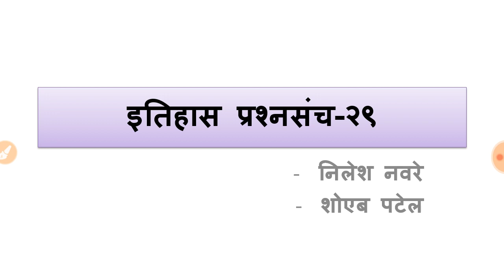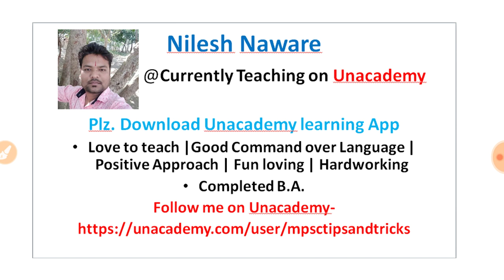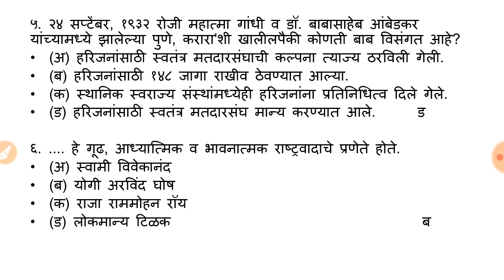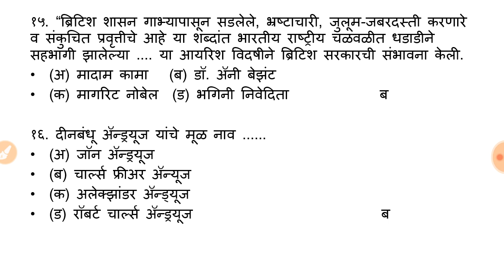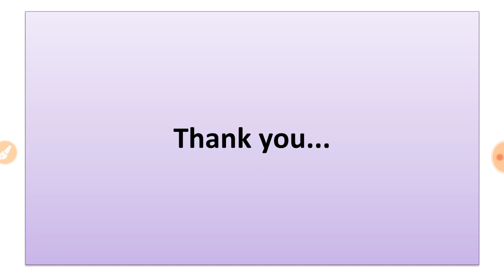इतिहास प्रश्नसंच-२९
MPSCTIPSANDTRICKS BOOKS
History  -
१. आधुनिक भारताचा इतिहास by समाधान महाजन
२. आधुनिक भारताचा इतिहास by एस.एस.गाठाळ
३. आधुनिक भारताचा इतिहास by रंजन कोळंबे
४. महाराष्ट्रातील समाजसुधारक by विपुल पाटील (लोकसेवा पब्लिकेशन)
५. 11th Text Book
Geography -
१. महाराष्ट्राचा भूगोल by ए.बी.सवदी सर
२. महाराष्ट्राचा भूगोल by दीपक बाविस्कर आणि दिलीप पाटील (दीपस्तंभ पब्लिकेशन)
३. 4th - 12th State Board
४. 11th NCERT Book
Economics -
१. भारतीय अर्थव्यवस्था by रंजन कोळंबे
२. Economics Survey of India by Datta Sundaram
Polity -
१. इंडियन पॉलिटी by एम.लक्ष्मीकांत
२. भारताची राज्यघटना आणि प्रशाशन
Science -
१. कॉम्पिटिटिव्ह सायन्स by अनिल कोलते
२. विज्ञान आणि तंत्रज्ञान आणि विकास by रंजन कोळंबे
Current Affairs -
१. अभिनव इयर बुक २०२१
२. परिक्रमा मॅगझीन
३. लोकसत्ता आणि इंडियन न्यूज पेपर